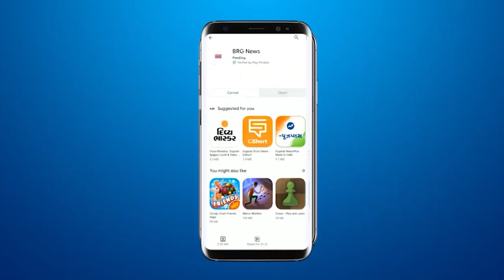वहो विश्वामित्री से जुड़े हुए कार्यकरों ने विश्वामित्री के शुद्धिकरण के लिए जिला कलेक्टरको दियाआवेदन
वहो विश्वामित्री से जुड़े हुए कार्यकरों ने विश्वामित्री के शुद्धिकरण के लिए जिला कलेक्टर को दिया आवेदन